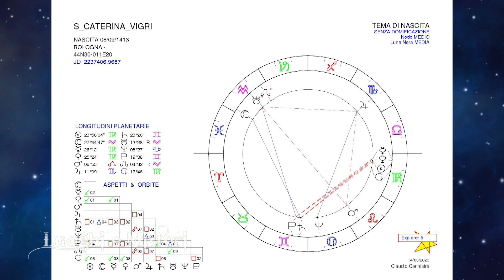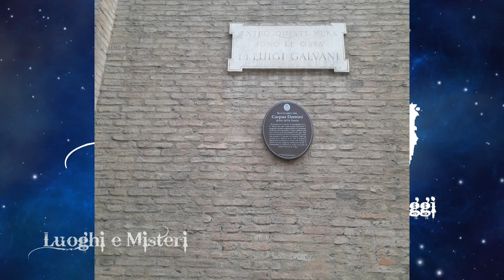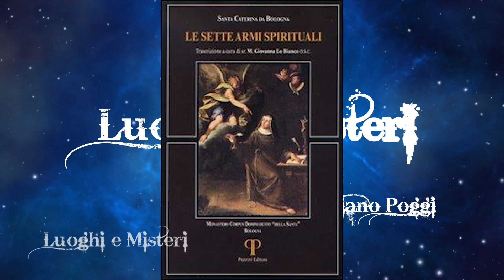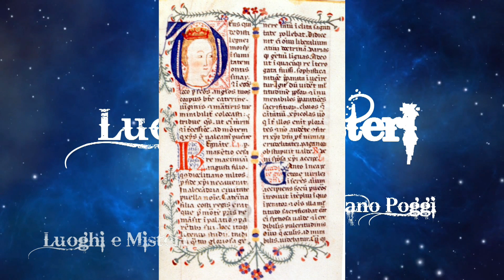LUOGHI E MISTERI 61 - SANTA CATERINA